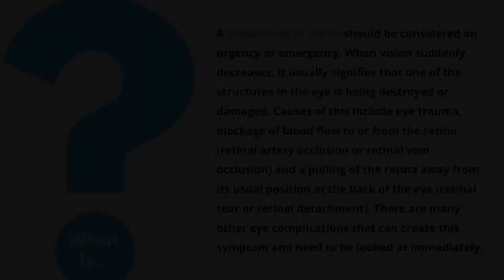Sudden Loss of Vision - EXPLAINED! | Dr. D'Orio Eyecare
Why did my vision suddenly decrease?